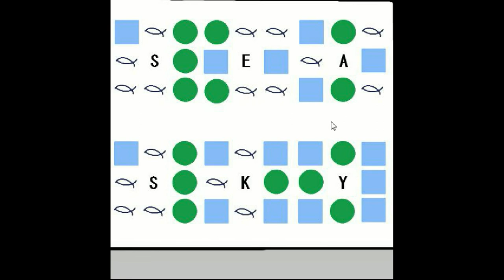AmakuchiGame - Ocean Escape Walkthrough